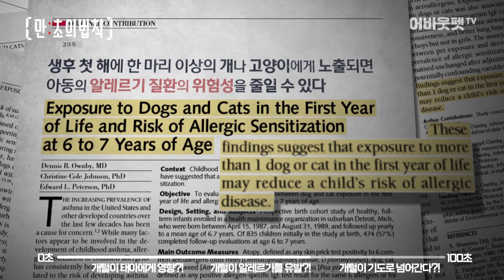출산 예정인데 강아지가 아이에게 해로울까요?🐶ㅣ수의사가 답해주는 ✅만초의법칙 EP.9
✅반려견 입양 전, 반드시 체크해야 할 사항이 있다?!
예비 견주님들이 꼭 생각 해 봐야하는 것들 A TO Z‼️